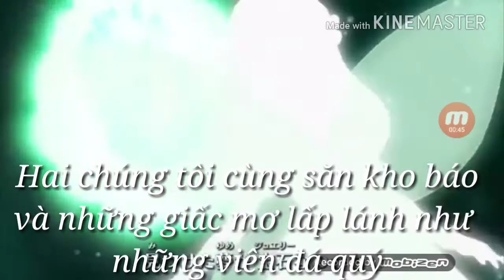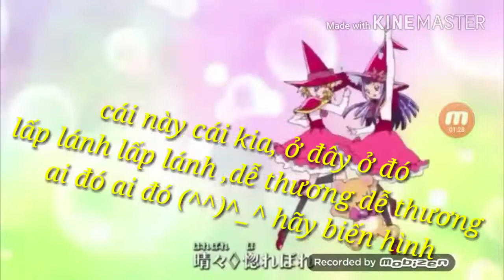Cảm ơn Sakuraba Laura và tất cả các bạn .( Mahou Tsukai Precure op1 Vietsub) mô tả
Cảm ơn các bạn và Sakuraba Laura nhiều ,mong mọi người tiếp tục ủng hộ và k hủy sub , cảm ơn rất nhìu